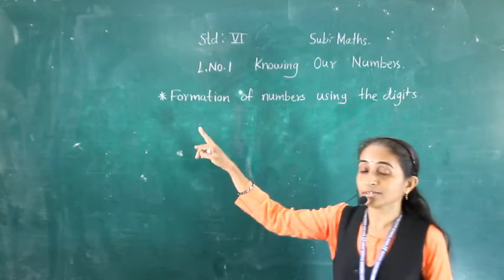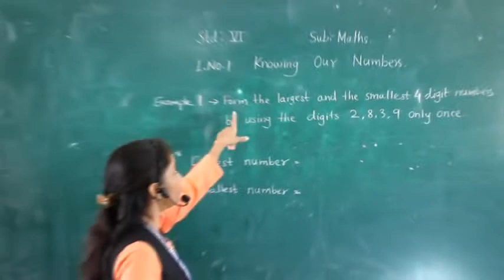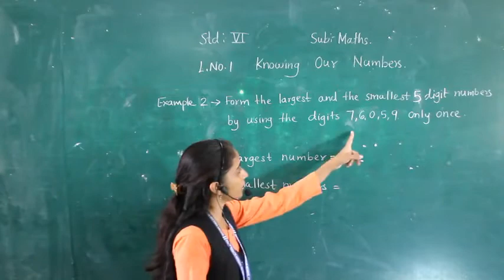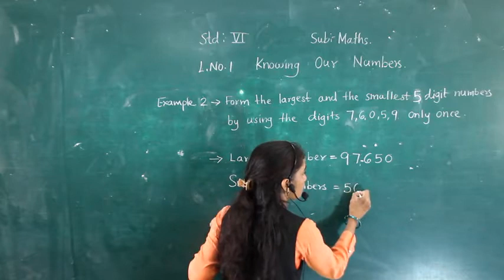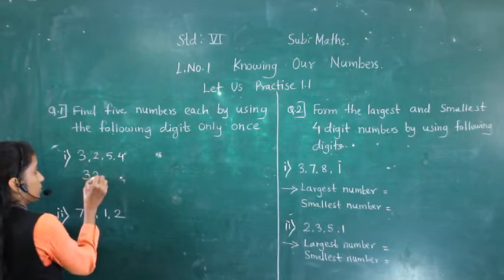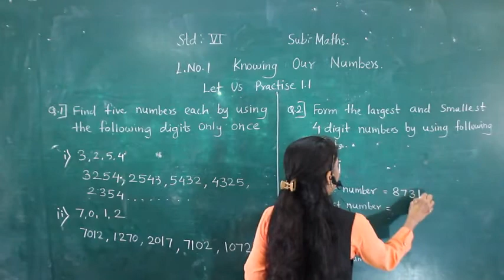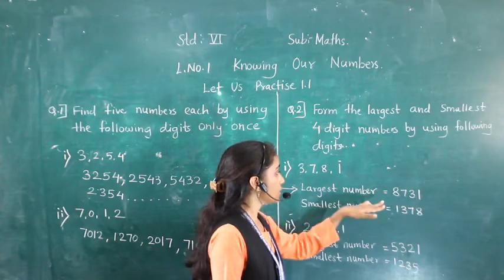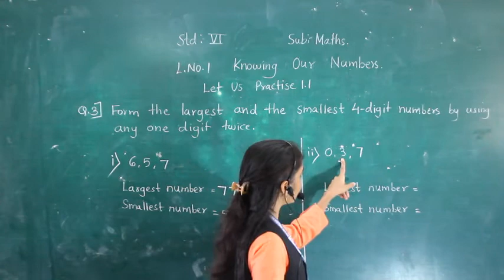Class 6th Maths Ch 1 Knowing our numbers Formation of numbers